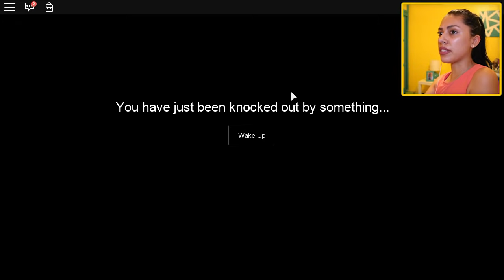I SHOULD HAVE NEVER DONE THIS....DON'T PLAY ROBLOX AT 3AM! (Bloody Mary)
DONT PLAY ROBLOX AT 3 AM - Today we are playing Roblox Bloody Mary at 3:00 am! People always creepy and scary things happen in roblox at 3am! With it being Halloween I thought it would be a good idea to play Bloody Mary in Roblox...well turns out it was the worst idea ever!

If you read this leave a comment saying ► Dont ever do that again!

- ZaiLetsPlay